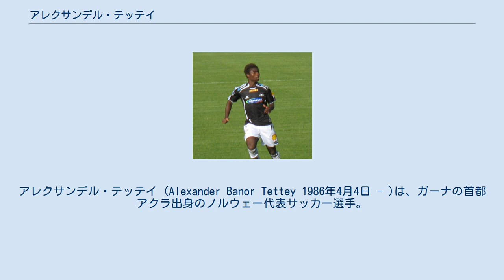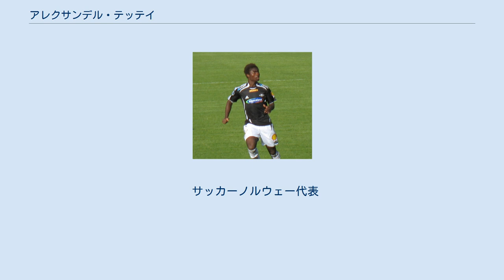アレクサンデル・テッテイ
スケイド・フォトバルの選手
アレクサンデル・テッテイ (Alexander Banor Tettey 1986年4月4日 - )は、ガーナの首都アクラ出身のノルウェー代表サッカー選手。
エリテセリエン・ローゼンボリBK所属。
 ガーナで生まれ育ったテッテイは、幼い頃からその素質を見込まれていたが、1999年にノルウェーのFKボデ/グリムトのチーム関係者の目に留まり、ノルウェーに渡り同チームのユースチームに入団。
以後はノルウェーのボードーやトロンハイムなどで過ごし、ノルウェーに帰化。
2003年に国内リーグのローゼンボリBKでプロデビュー。
チームキャプテンも任された。
その後2009年にスタッド・レンヌに移籍。
2012年にプレミアリーグのノリッジ・シティFCに移籍した。
以降チームキャプテンも務めるなどチームの中心選手として活躍した。
 2021年5月12日、ノリッジ・シティとの契約が満了し退団。
古巣のローゼンボリBKに復帰した。
 ガーナ出身のテッテイだが、代表はユース世代から一貫してノルウェー代表でプレー。
2007年に親善試合のアルゼンチン代表戦でフル代表デビューを果たし、2015年のUEFA EURO 2016予選のクロアチア代表戦で、代表戦初ゴールを決めた。
 サッカーノルウェー代表